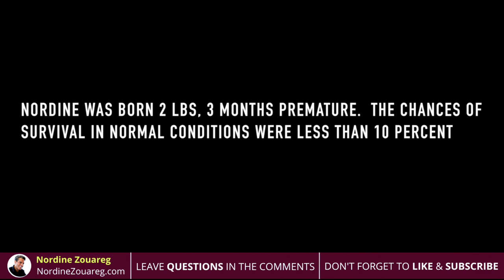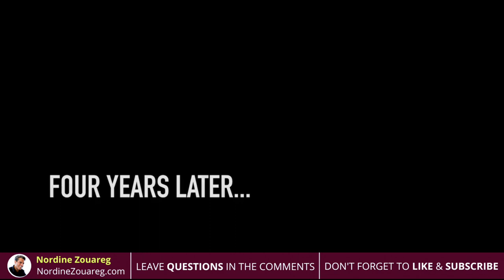LOVE WILL HELP YOU OVERCOME ADVERSITY AND SET YOU FREE | Nordine Zouareg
LOVE WILL HELP YOU OVERCOME ADVERSITY AND SET YOU FREE

In this video, I explain how I overcame Rickets, racism, bullies, and poverty to become a World Champion, Mr. Universe, and a bestselling author. Discover the one powerful tool I used, you can too!